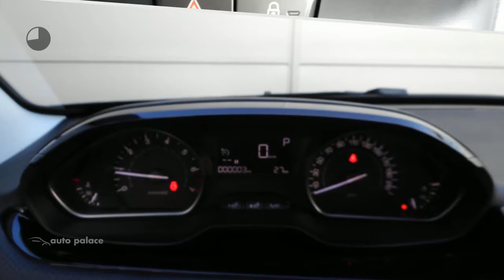Peugeot 2008 1.2 PureTech Blue Lion| AUTOMAAT GRATIS AKTIE NOV. 2018